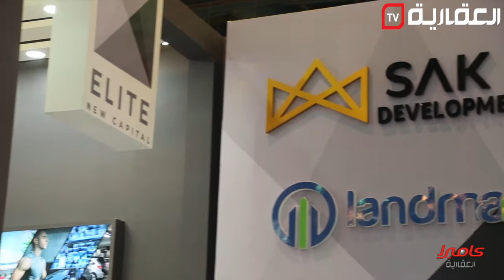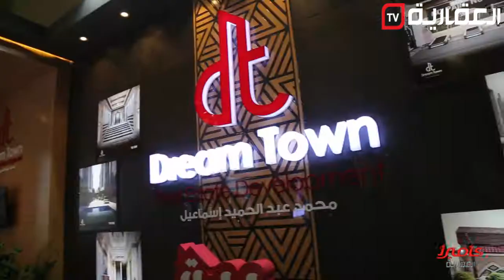خلال تغطية معرض الأهرام العقاري لليوم الثاني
علي شاشة قناة العقارية
الأعلامية نهوند سري
النسخة العشرين من معرض "الأهرام" العقاري